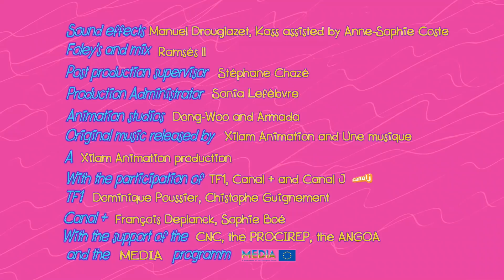ZIG e SHARKO 🔥🍖 COMPILAÇÃO DE CHURRASQUEIRA 🍖🔥 Português Brasil | Cartoon for Kids